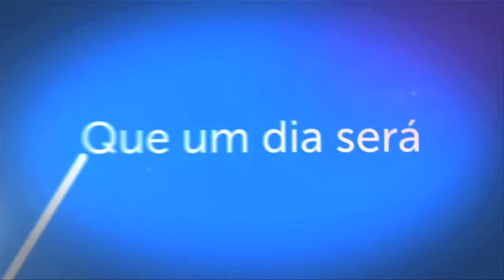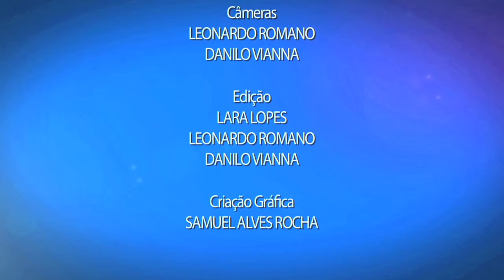Marcio Iavelberg, consultor financeiro - Bastidores do Franchising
O consultor financeiro dá dicas de gestão para a sua franquia